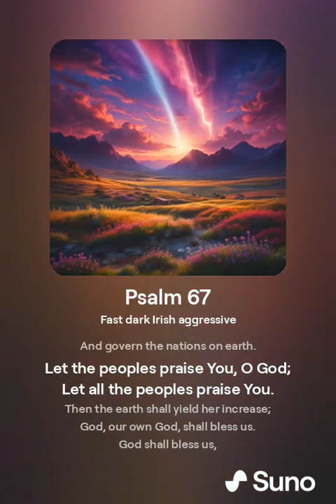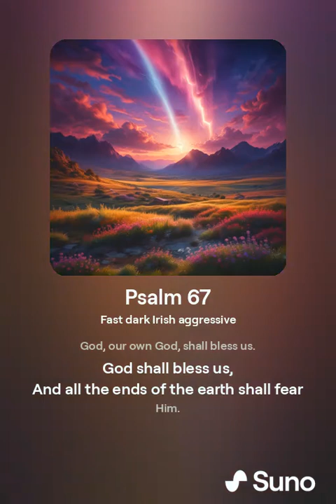Psalm 67 (NKJV) (Pirate Metal Style)